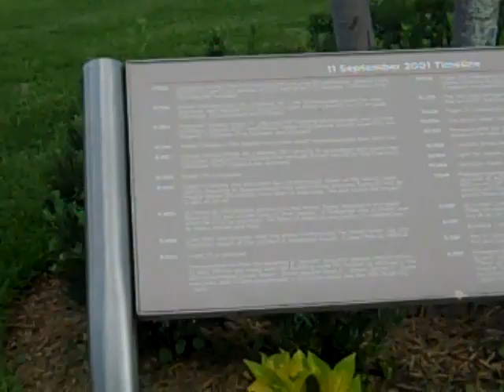Highlight of Memorial Grounds